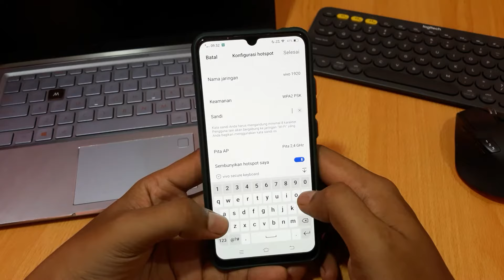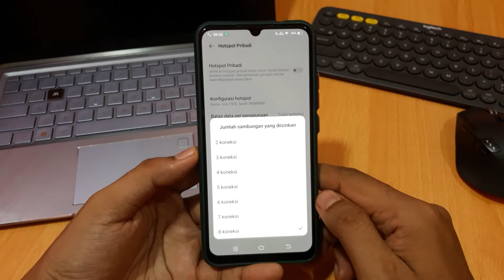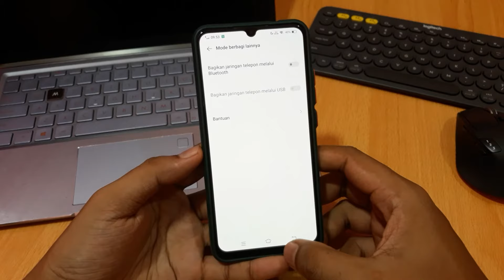Cara mengatasi hotspot tidak konek ke hp lain vivo